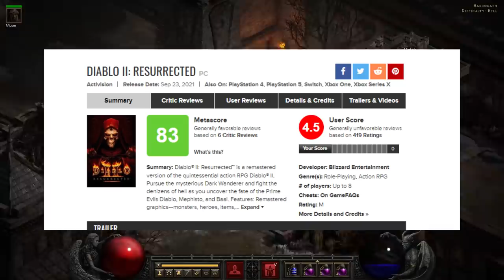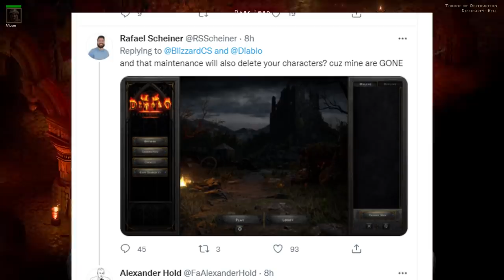QUE HOUVE? Todos estão com RAIVA de Diablo 2 RESSURECTED!